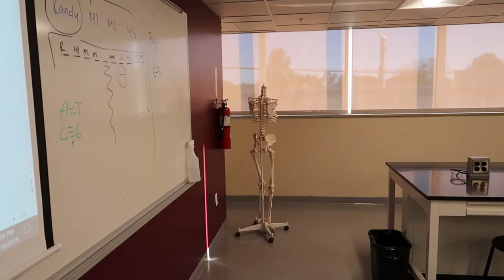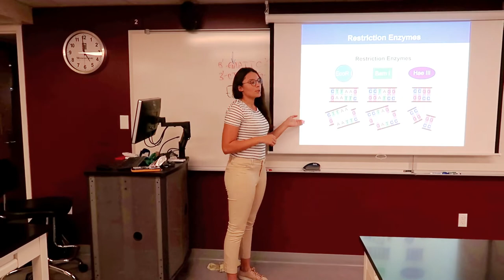Fatima Zhora Khamissi, Morocco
Fatima Zohra Khamissi is a successful international tennis athlete at Missouri State University. Her journey started four years ago when she left her hometown Rabat, Morocco to pursue her dream and become a physician. Currently, she is a senior majoring in Cell and Molecular Biology and minoring in Chemistry. Faty has not only become a Teaching Assistant, but she is also working on research aiming to develop a vaccine to cure HIV in the near future.